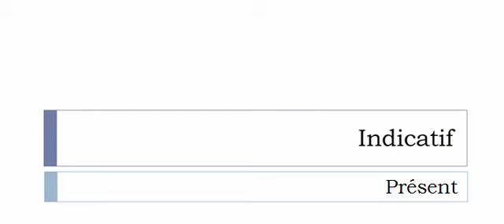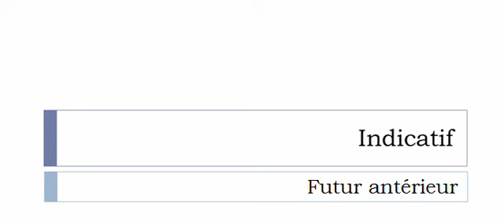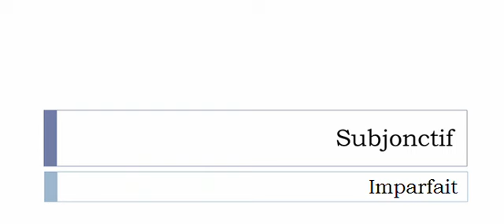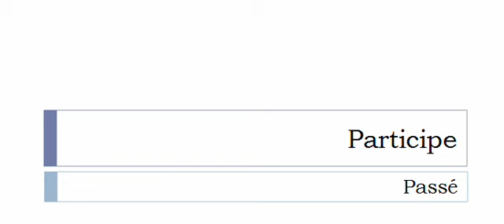Conjugate French verb # Élégir = elegir